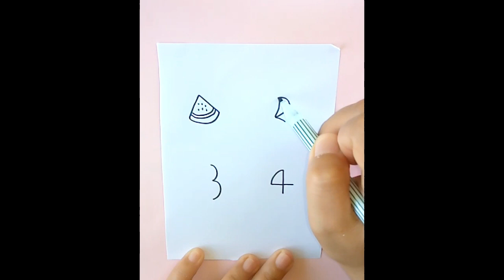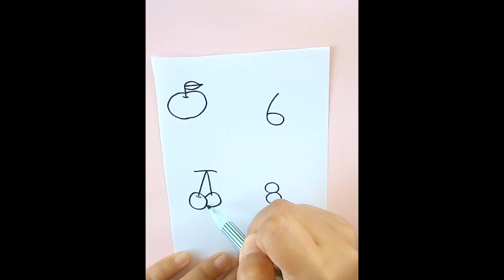How to draw fruits from numbers. Easy drawing 2024. Fun with numbers.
DJ G.E.T Music studio